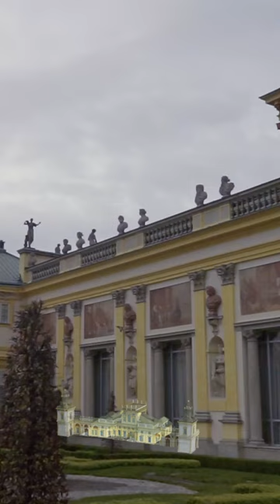Perła polskiego baroku – pałac w Wilanowie